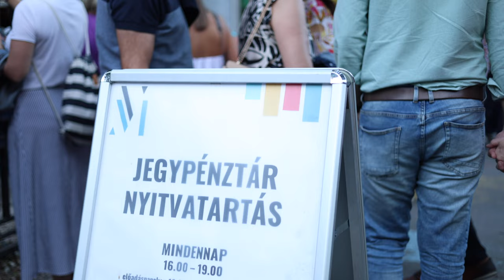Feketeszárú cseresznye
Hunyady Sándor: Feketeszárú cseresznye

„A Feketeszárú cseresznye magja egy egészen jelentéktelen epizód. Egyetlen pezsgős éjszaka hangulata, amely sehogy sem akar elfakulni bennem. A háború derekatáján történt, hogy a szabadkai „Pest” szálló éttermében mulató társaságba keveredtem. Ennek az éjszakának királynője egy magas, karcsú fiatalasszony volt. Fekete volt ez az asszony, mint a kőszén. A haja fekete, a bőre fekete, a szeme, mint a fekete strassz. Azt láttam, hogy egész becsületével, szeretetével és gyengédségével ragaszkodik az urához. De viszont azt is észrevettem, akármint titkolta erkölcse és szemérme, hogy halálosan szerelmes az egyik huszárba. Arra gondoltam, hogy milyen drámai komplikáció lenne, ha a sors egyszer próbára tenné ezt a szenvedélyes, erős teremtést: válasszon.” (Hunyady Sándor)

A felvételek a Városmajori Szabadtéri Színpadon a Miskolci Nemzeti Színház előadásában 2023-ban készültek.

Közreműködők
Szereposztás:
Péterházy Géza: BODOKY MÁRK
Veliszavljevics Dusán: LAJOS ANDRÁS
Irina: CZVIKKER LILLA
Milica: NÁDASY ERIKA
Danica: PROHÁSZKA FANNI
Pópa: FANDL FERENC
Balázsházy főhadnagy: SIMON ZOLTÁN
Csaholyi hadnagy: SOMHEGYI GYÖRGY
Jankovics: TEGYI KORNÉL
Pántó: KOKICS PÉTER
Nikolics: FECZESIN KRISTÓF
Kispál: KERESZTES SÁNDOR
Püspök: KINCSES KÁROLY
Goran: SZEGEDI DEZSŐ Jászai-díjas
Nadia: KEREKES VALÉRIA
Anika, Asszony: MOLNÁR ANNA
Csordás: GALAMBOS PÉTER
Ezredes: MÁRTON B. ANDRÁS
Közreműködik a BABRA együttes, valamint Váradi Zoltán, valamint a Fagyi-Zoo növendékek és Vanyó Levente, Volyák Benjámin
Szerb szövegek fordítása: KEREKES VALÉRIA
Díszlettervező: ÁRVAI GYÖRGY Jászai-díjas
Jelmeztervező: SZŰCS EDIT
Koreográfus: FŰZI ATTILA
Korrepetitor: NAGY NÁNDOR
Ügyelő: BUDAI RÉKA
Súgó: MÁRTON B. ANDRÁS
Rendezőasszisztens: FEKETE ZSOLT
Rendező: SZŐCS ARTUR